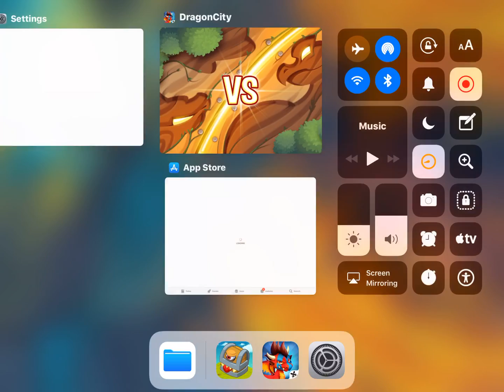Dragon city ep 2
my sec vid!